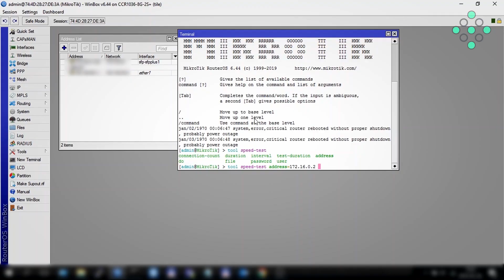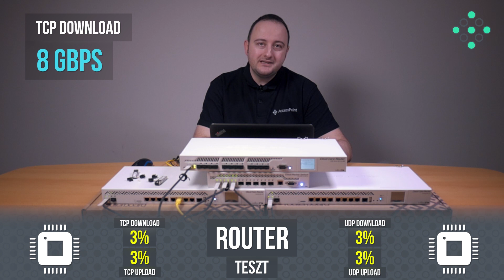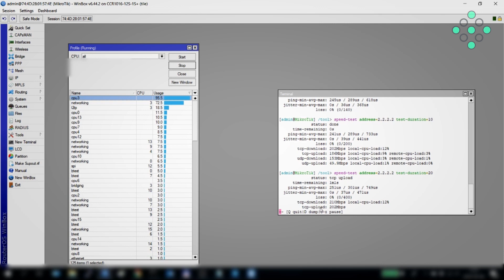Mikrotik CCR1016 Teszt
Router tesztünk ötödik szereplője a Mikrotik CCR1016 amin több mérést folytattunk le: Bridge, Switch, Router, NAT, NAT+Fasttrack, L2TP VPN és speedtest szerver üzemmódban.